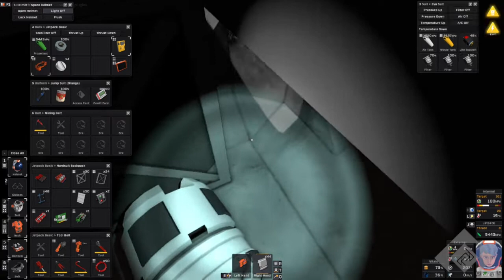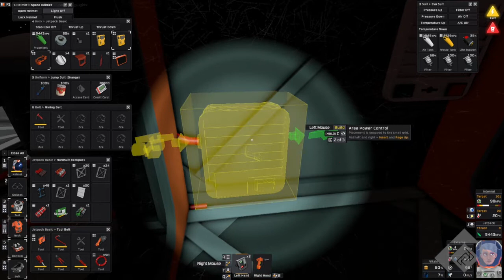(Audio Warning)The Reestablishing - Stationeers FoonBase - 04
I intentional made my audio sound like a Can & String setup for role playing realism... Sometimes it's not too bad, until the microphone moves, then it sounds TERRIBLE! I give up at the end... because eating the microphone ever 2 minutes is not fun... I'm mostly intelligible until the final 2 minutes, but the audio still sounds like a microphone shoved in a mask, which is exactly what I did...